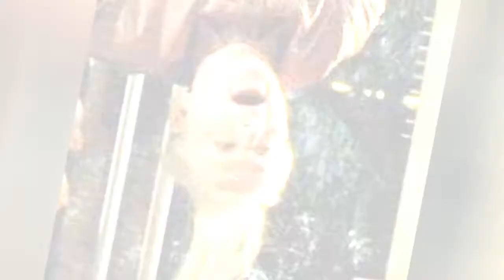Full Cast Of Back To The Future Part Iii Actors/Actresses 💫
Back to the Future Part III cast list, listed alphabetically with photos when available. This list of Back to the Future Part III actors includes any Back to the Future Part III actresses and all other actors from the film. You can view additional information about each Back to the Future Part III actor on this list, such as when and where they were born. To find out more about a particular actor or actress, click on their name and you'll be taken to page with even more details about their acting career. The cast members of Back to the Future Part III have been in many other movies, so use this list as a starting point to find actors or actresses that you may not be familiar with.Christopher Lloyd and Mary Steenburgen are included on this list.If you want to answer the questions, "Who starred in the movie Back to the Future Part III?" and "What is the full cast list of Back to the Future Part III?" then this page has got you covered. This cast list of who was in Back to the Future Part III includes both lead and minor roles. {nodes}...more
0:00 - Intro
0:00:08 - Billy Gibbons
0:00:15 - Marvin J. McIntyre
0:00:23 - Jeffrey Weissman
0:00:30 - J.J. Cohen
0:00:37 - Donovan Scott
0:00:44 - Wendie Jo Sperber
0:00:51 - Burton Gilliam
0:00:58 - Pat Buttram
0:01:05 - Flea
0:01:12 - Marc McClure
0:01:19 - Matt Clark
0:01:26 - Thomas F. Wilson
0:01:34 - Bill McKinney
0:01:41 - James Tolkan
0:01:48 - Harry Carey, Jr.
0:01:55 - Dub Taylor
0:02:02 - Lea Thompson
0:02:09 - Michael J. Fox
0:02:17 - Mary Steenburgen
0:02:24 - Elisabeth Shue
0:02:31 - Christopher Lloyd

?sub_confirmation=1